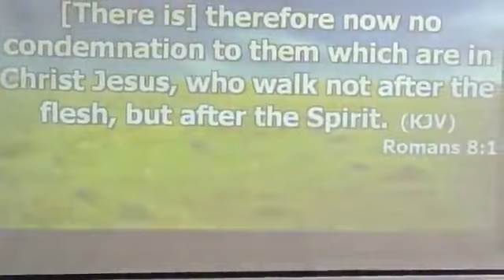ENTERING INTO THE REST OF GOD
Sunday service at CrestLife Belivers centre